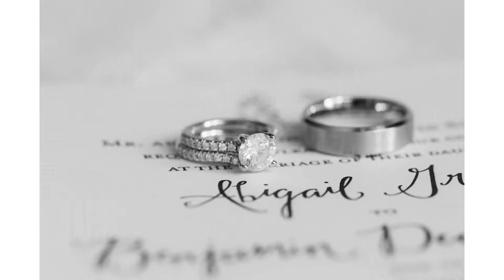Greenville Wedding Photographer - Huguenot Mill & Loft Wedding - Kendra Martin Photography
Kendra Martin Photography is a Greenville Wedding Photographer & Spartanburg Wedding Photographer.  This wedding took place at the Huguenot Mill & Loft in downtown Greenville.